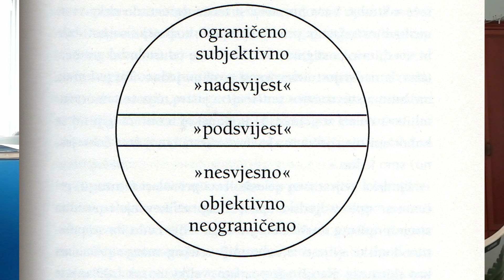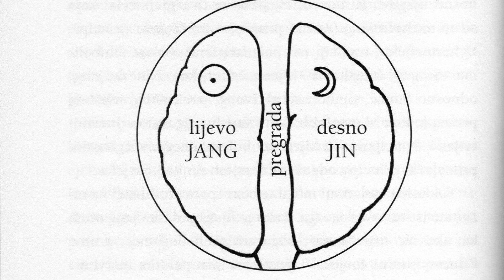Bolest kao put - Polaritet i jedinstvo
Nastavljam s uvodom u knjigu bolest kao put.
Ovaj put je pitanju vrlo važna tema polaritet i jedinstvo.

Polaritet je poput vrata koja s jedne strane imaju natpis ulaz, a s druge natpis izlaz - posrijedi su jedna jedina vrata, ali ovisno o smjeru iz kojeg im se približavamo, vidimo uvijek samo po jedan aspekt njihova bitka. Iz te prisile da jedinstvo moramo rastavljati na aspekte, koje ćemo potom morati promatrati jedno za drugim, nastaje vrijeme.

U ovom videu čitam od podsvijesnom i nadsvijesnom kao i mozgu i funkcijama svake polovice mozga. Spominjem i zanimljive eksperimente sa pacijentima kojima je bila prekinuta poveznica između lijeve i desne strane mozga te kako je to utjecalo na percepciju stvarnosti.

Svaki put ozdravljenja ili posvećenja put je iz polariteta u jedinstvo. Korak iz polariteta u jedinstvo toliko je radikalna, kvalitativna promjena, da je polarna svijest može zamisliti samo s mukom ili uopće ne.

Ako sam vam pomogao i želite podržati moj rad to možete dijeljenjem kao i doniranjem preko ovog linka: